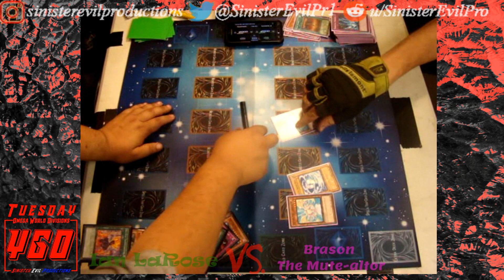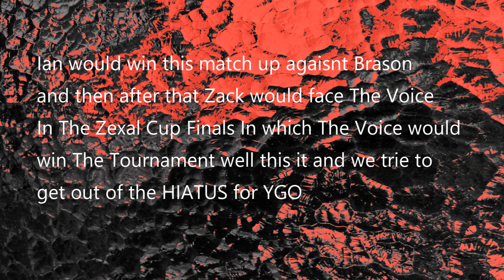YGO #26 He Broke up With His Girlfriend For This